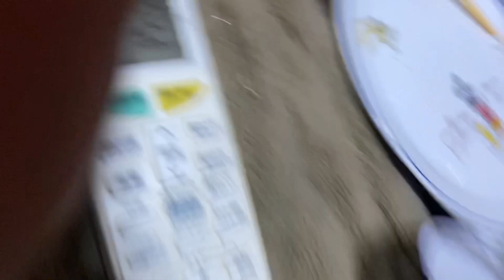2021年10月19日